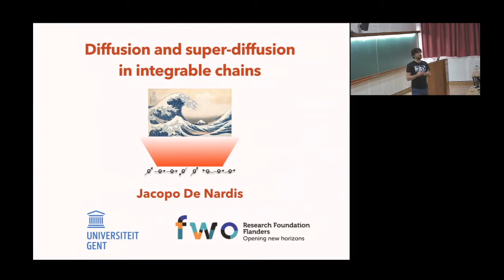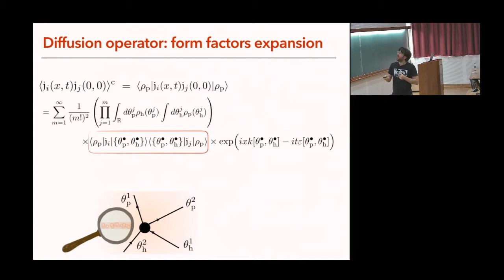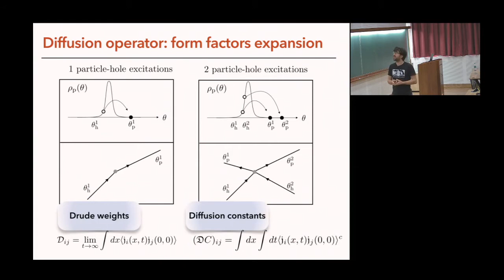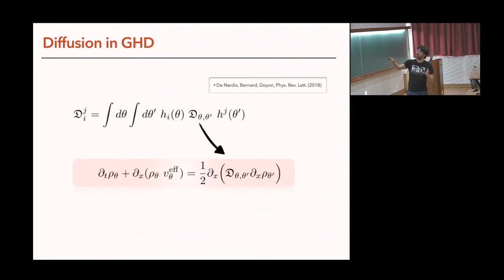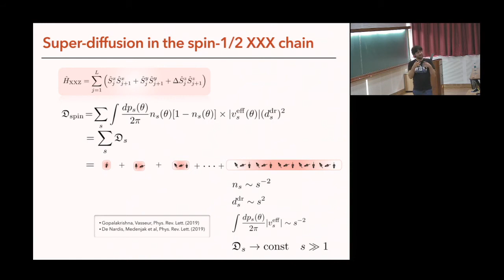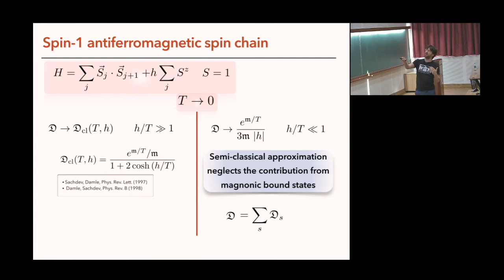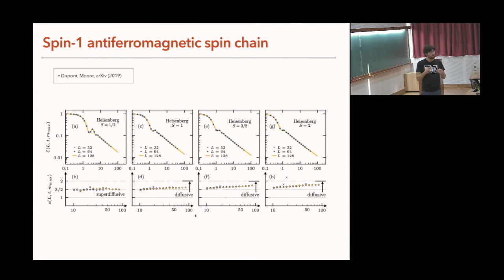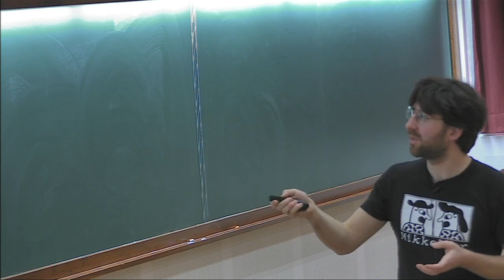Anomalous spin diffusion in one-dimensional antiferromagnets by Jacopo De Nardis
PROGRAM

THERMALIZATION, MANY BODY LOCALIZATION AND HYDRODYNAMICS

ORGANIZERS: Dmitry Abanin, Abhishek Dhar, François Huveneers, Takahiro Sagawa, Keiji Saito, Herbert Spohn and Hal Tasaki

How do isolated quantum systems thermalize? This is a fundamental question that is related to the foundations of quantum statistical mechanics and also to the question of the arrow of time. The first study goes back to John von Neumann in 1929. Recently, this question was revived, fuelled by several new concepts in theory along with many relevant experiments. This question is now shared by many fields such as statistical physics, mathematical physics, quantum information and cold atomic systems, and the studies around this question have become interdisciplinary. In the broad context of this basic fundamental question, three closely related areas of  research have emerged.

Thermalization
Many Body Localization (MBL)
Hydrodynamical description of many body systems
This three-week program aims to bring together researchers working in these areas to discuss recent progress in the field, and hopes to lead to collaborative efforts towards solution of some of the outstanding problems. Apart from technical talks spread throughout the period of the program, there will be sets of pedagogical lectures by leading experts on the following topics:

Benjamin Doyon (Integrable systems and generalized hydrodynamics)
Tomaz Prosen (Solvable models of diffusion and many-body chaos)
Peter Reimann (Analytical approaches on thermalization)
Marcos Rigol (Dynamics and generalized thermalization in integrable systems)
Wojciech De Roeck (Mechanisms of slow thermalization)
Maksym Serbyn (MBL and other mechanisms of ergodicity breaking)
Herbert Spohn (Hydrodynamic theory)
Romain Vasseur (MBL and measurement-induced transitions)
Registration is open to advanced graduate students, postdocs and other researchers working in these areas.